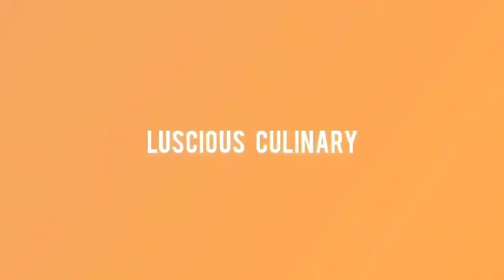Chicken Masala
Aromatic South Indian chicken masala from scratch.

Ingredients:

Dry Red Chillies - 4 pcs
Sombu/Saunf - 1/2 tsp
Black Peppercorns - 1/2 tsp
Marathi Moggu - 2 pcs
Bay Leaf - 1
KalPasi/Black Stone Flower - 1/4 tsp
Crystal Salt - As required